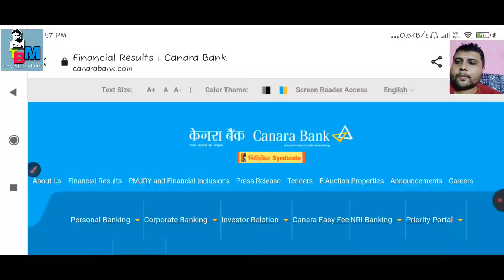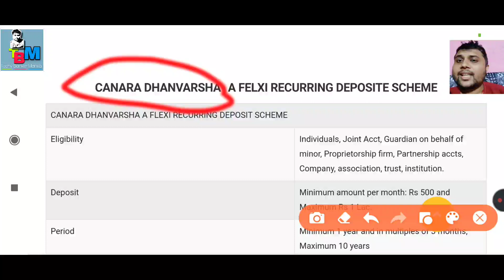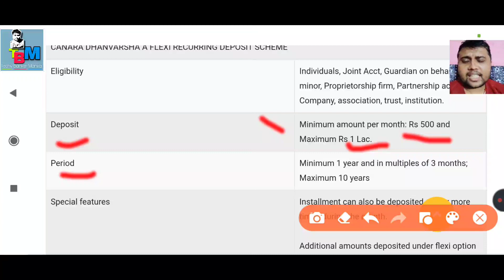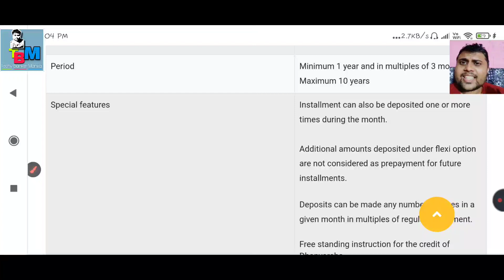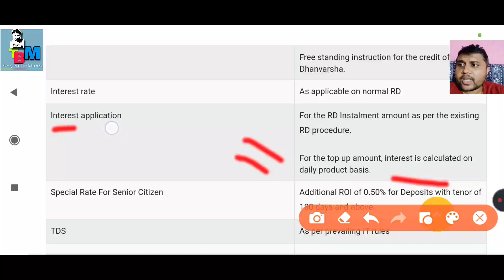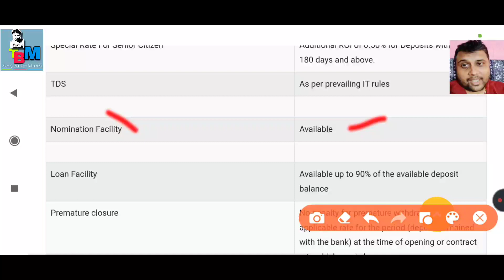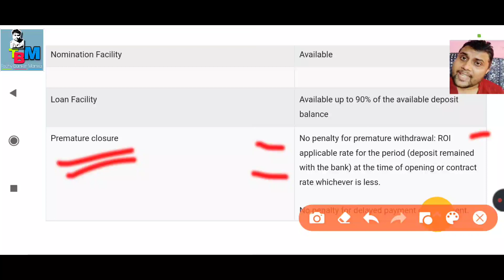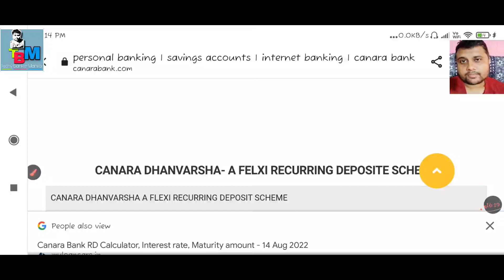Complete Information of Canara Dhanwarsha RD ।केनरा धनवर्षा RDके बारेमेंपूरीजानकारी।@CanaraBank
Canara Bank has recently launched a new scheme named "Canara Dhan Varsha" scheme, before opening this scheme, you must know how it is related to RD, to get complete information, must watch the video till the last.

canara dhanvarsha scheme
Canara Dhanwarsha
RD canara dhanvarsha